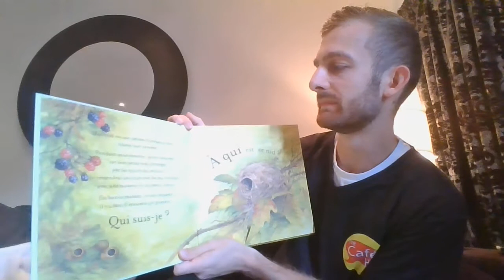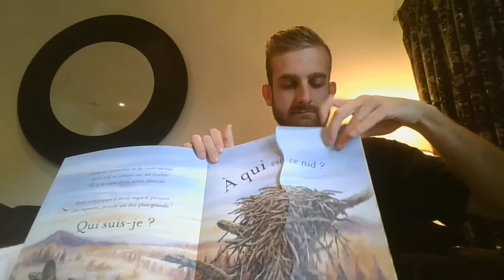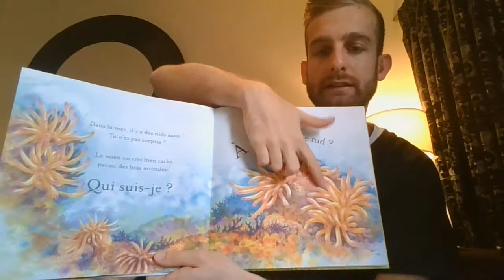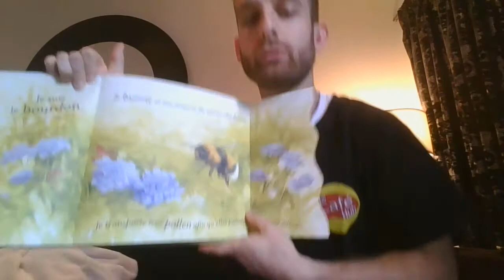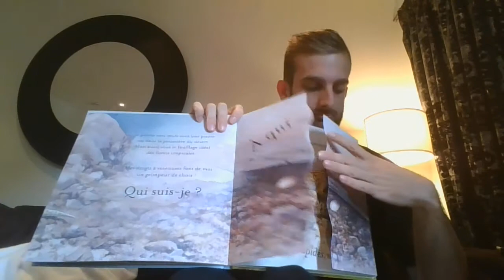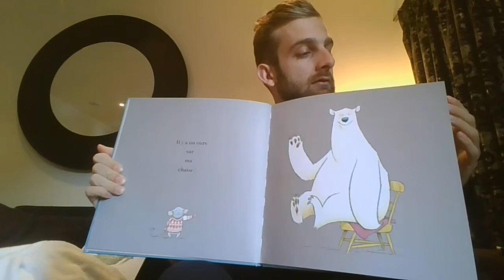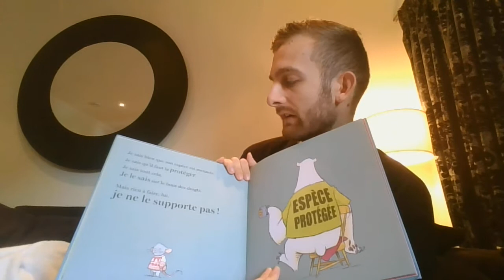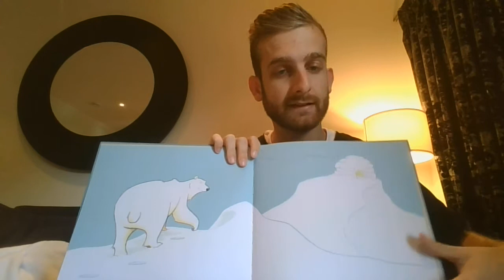French Story Time A qui est ce nid et Un ours sur ma chaise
Join us for a French story time session with a French children's book form our multilingual lending library.